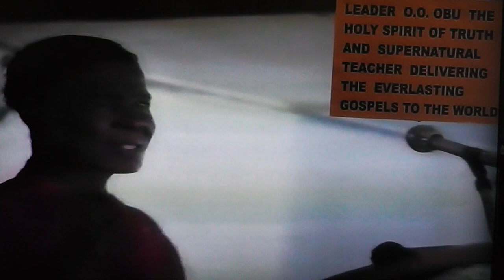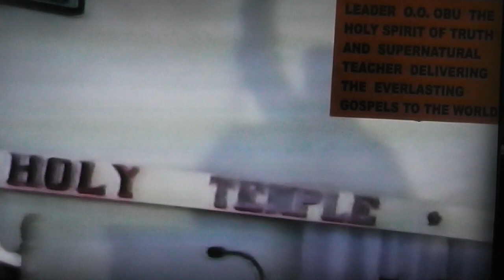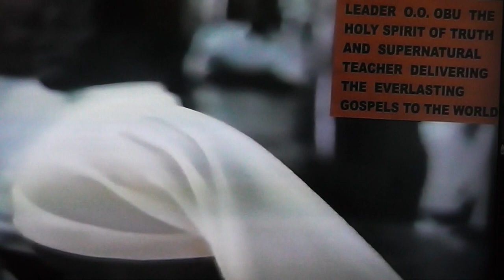THE EVERLASTING GOSPELS VOLUME 1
EVERLASTING GOSPELS DELIVERED TO THE ENTIRE WORLD FROM THE EVERLASTING GOSPEL CENTRE AT CALABAR, NIGERIA, AFRICA; BY THE HOLY SPIRIT OF TRUTH & SUPERNATURAL TEACHER LEADER OLUMBA OLUMBA OBU THE SOLE SPIRITUAL HEAD OF THE UNIVERSE AND LEADER OF THE BROTHERHOOD OF THE CROSS & STAR WHICH IS THE KINGDOM OF GOD ON EARTH.